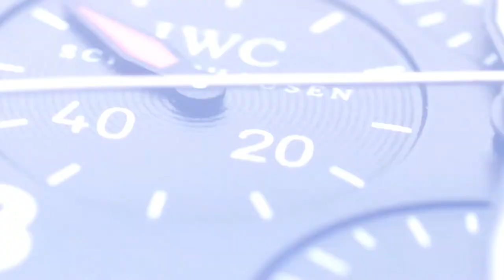Lewis Hamilton「MV」Sicko Mode - Travis Scott |"HammerTime"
‘Still I Rise’ – these are the words emblazoned across the back of Lewis Hamilton’s helmet and tattooed across his shoulders, and ever since annihilating expectations with one of the greatest rookie performances in F1 history in 2007, that’s literally all he’s done: risen to the top of the all-time pole positions list ahead of his hero Ayrton Senna, surged into first place in the wins column surpassing the inimitable Michael Schumacher, and then matched the legendary German’s seven world titles.

Is he the G.O.A.T? Few would deny that he’s in the conversation – and what’s more he’s got there his way, twinning his relentless speed with a refusal to conform to stereotypes for how a racing driver should think, dress or behave.

Respect is hard earned in F1, but Hamilton – now Sir Lewis Hamilton to be precise – has it from every one of his peers. Why? Because they know that whatever the track, whatever the conditions, whatever the situation, when his visor goes down and the lights go out, it’s Hammertime.